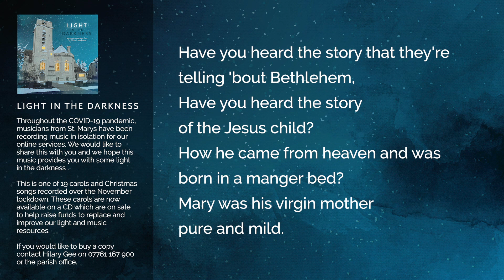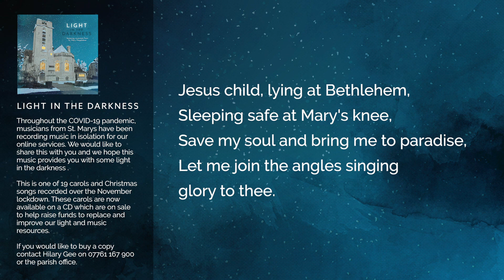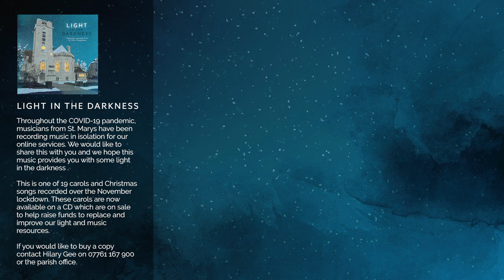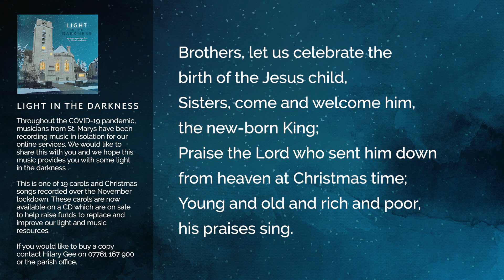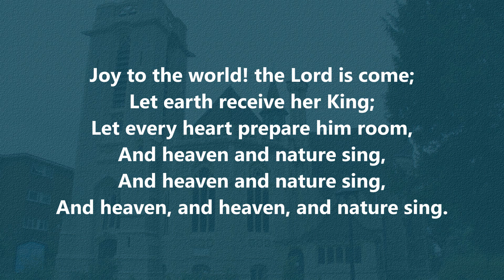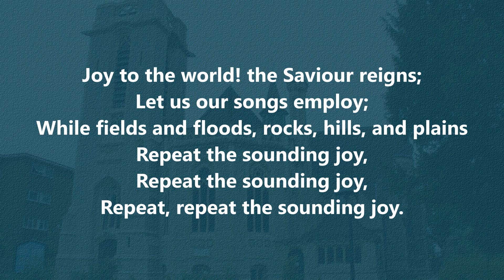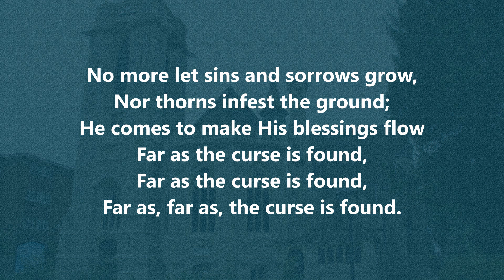27th December 2020 1030 Morning Worship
Leader:  Karen
Preacher: Anand Ebenezer
Readings: Luke 2:15-21

Music performed under CCLI license number 44448